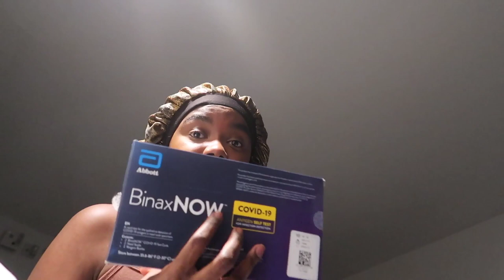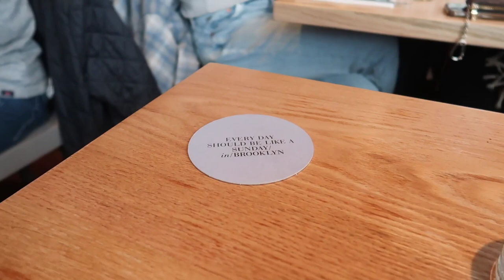VLOG: Modeling in Miami, Online Classes, & Work | Kiaran Lanier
hey sweetpeas!
I'm back with another weekly vlog!

come with me as I visit my modeling agency, navigate through the last months of college, and do some more random tingssssss :)

SHOP MY CLOSET ON DEPOP @kkelly00125